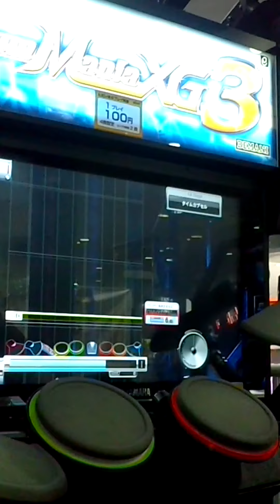『DrumMania XG3』 タイムカプセル （EXPERT）